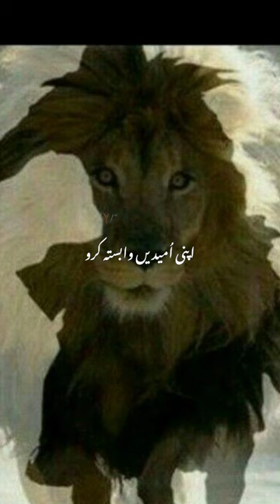peer ajmal sahab status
apne rab k ilawa kise se umeed na lgao

This  video contains a beautiful byaan of peer ajmal qadri sahib.